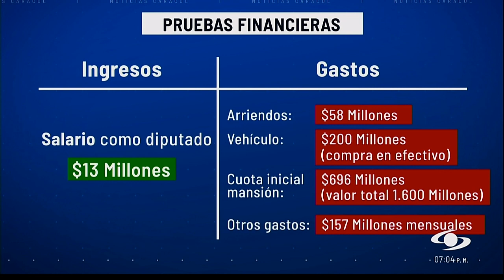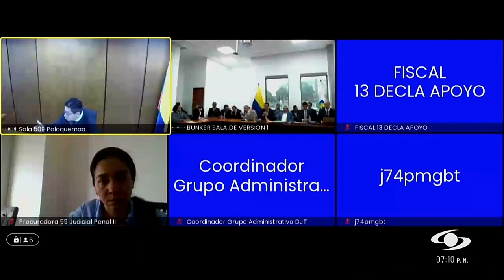¿Qué deberá hacer Nicolás Petro para obtener los beneficios de negociar con la justicia?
Álvaro Garzón, director del Área de Derecho Penal del Consultorio Jurídico de la Facultad de Jurisprudencia de la Universidad del Rosario, habla sobre los efectos de una eventual colaboración con la justicia por parte de Nicolás Petro.